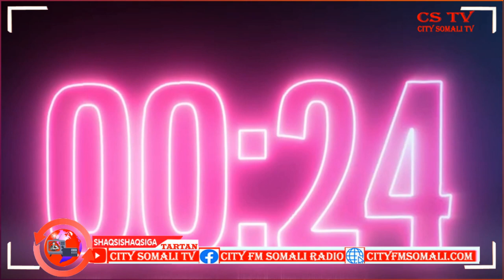TARTANKA SHAQSIGA EE WARBAHINTA CITY 17-4-2021